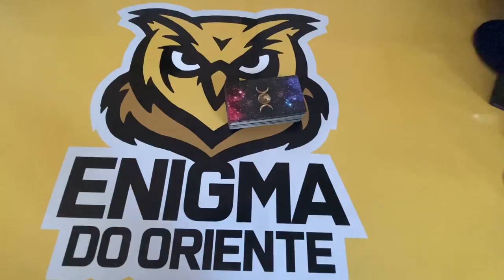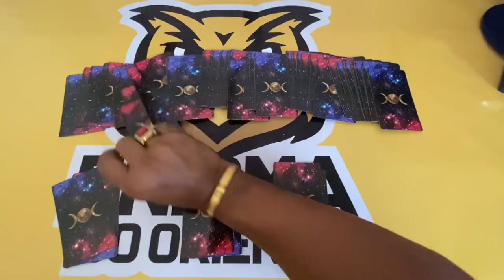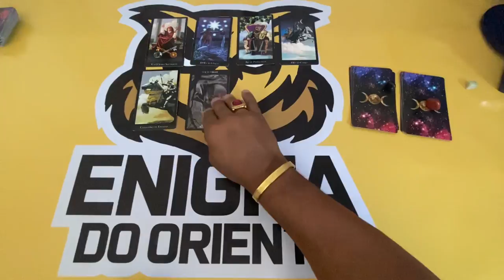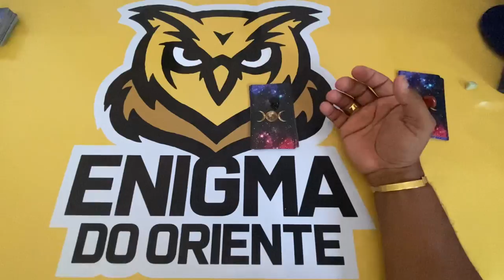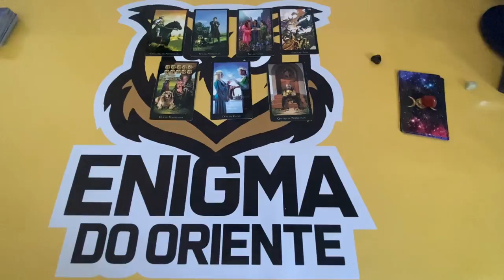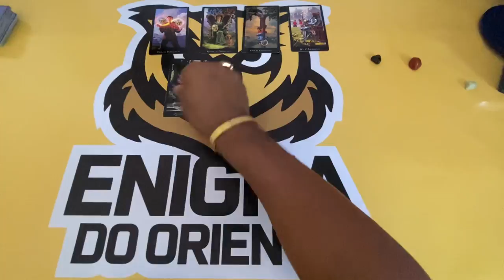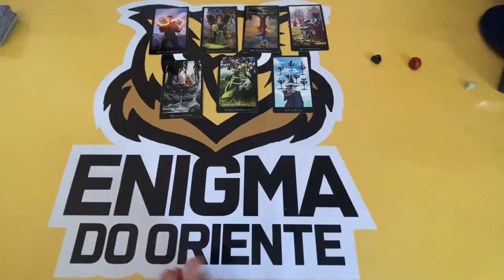🔴 O QUE VAI ACONTECER NO NOSSO RELACIONAMENTO DAQUI PARA FRENTE? | Tarot Responde Tarot Responde